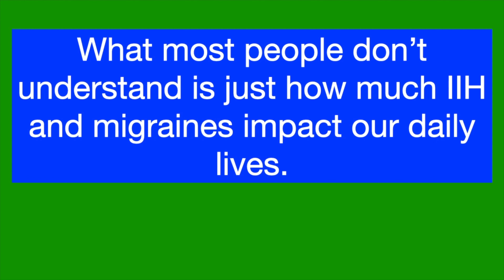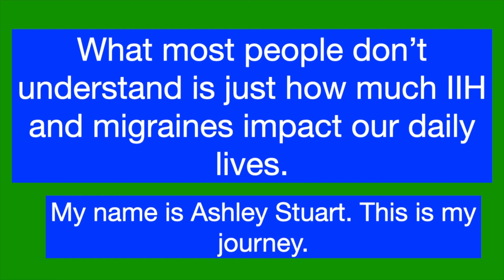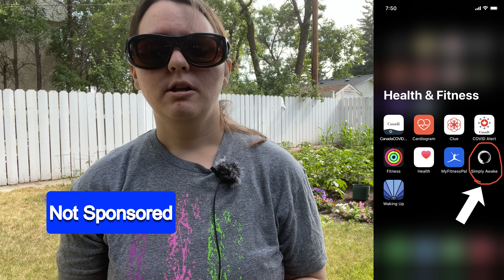The Changes I Have Made To My Practice | July 2021 Meditation Update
Hey everyone! My meditation practice has gone through a lot of changes over the past few months since my latest update.

A few notes: Although I do try to aim for a specific goal length with sessions, some days the sessions are longer than others. I'm not too picky about being exact with this since what matters is the work I do in the session, not if it's the perfect length. When talking about the length of the extra guided mediations, I misspoke when I said thirty five, it should be thirty and forty five.

Be sure to look out for short content in between the weekly uploads. Also, don't forget to turn your notifications to all to make sure you never miss any of my new videos.

I make content about living with Idiopathic Intracranial Hypertension more commonly known as IIH. You may have heard this condition referred to by its older names either Pseudotumour Cerebri or Benign Intracranial Hypertension. I also make content on what it's like living with migraines and the challenges of living with chronic headaches as well as the challenges of living with chronic illness.